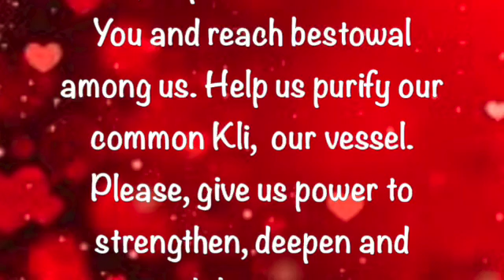Prayers of the World Kli ~ September 10 2022